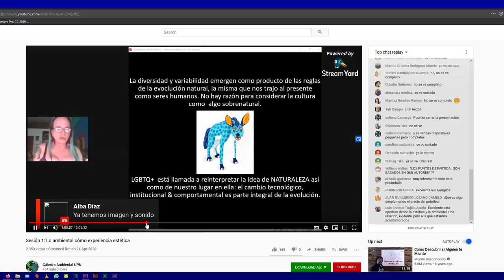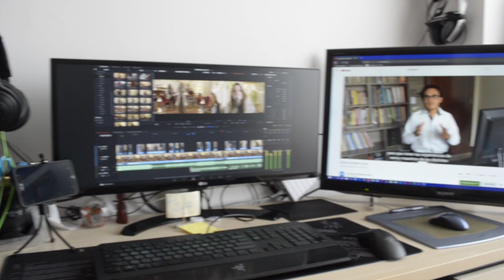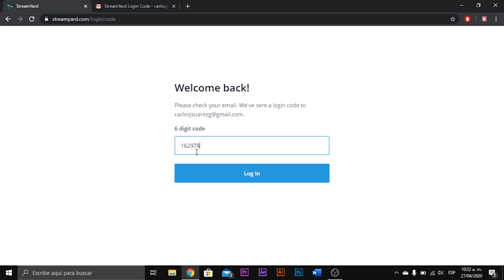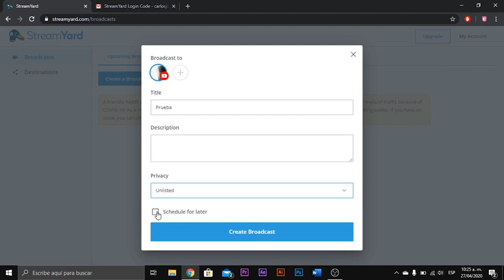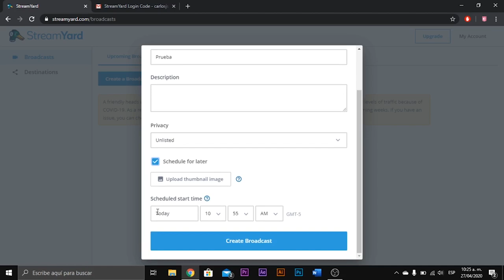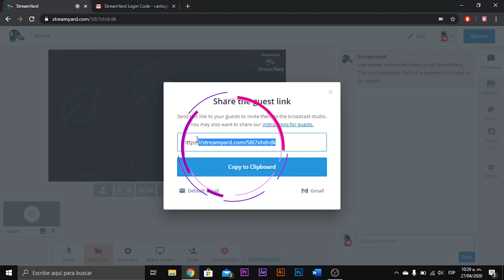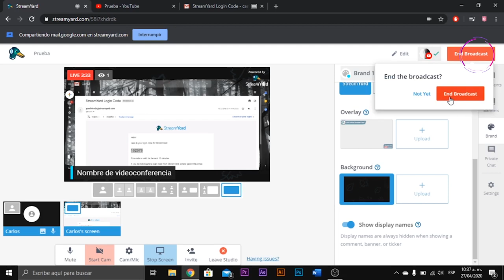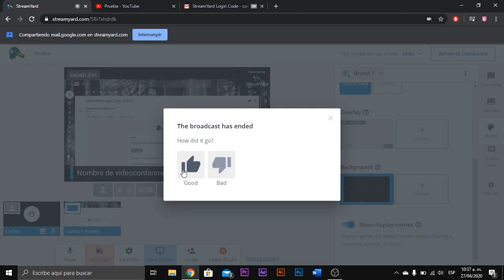Hacer un streaming con Streamyard